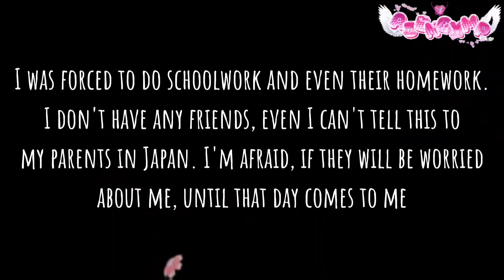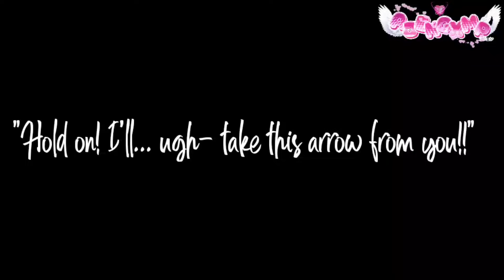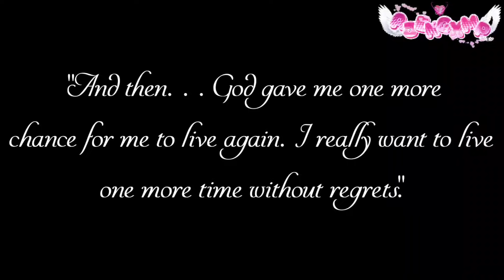⚔️ Elf Warrior With the Monster ⚔️ || GCMM (Ori.?) || GACHA CLUB MINI MOVIE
☻︎ Dᴇsᴋ Vɪᴅᴇᴏ
✿ฺೋღ🌺ღೋ
🔸 NOTE-!
 • BAD GRAMMAR
 • Reupload❌ Copy❌
 • Inspiration? Give credit on ur desk.
 • if u wanna making this video with voice acting, Ask me on Instagram-
 • Cringe muahhhh~

🔸 Take Recorded: ???

-Details are in the "about" panel-

🔸 Apk for edit this video:
 • Gacha Club
 • Gacha Life
 • Kinemaster
 • CCP
 • AM
 • Screen Recorder
 • Capcut
 • Ibispaintx

- 𝙹𝚎𝚊𝚗 𝙺𝚒𝚛𝚜𝚝𝚎𝚒𝚗´𝚜 𝚆𝚒𝚏𝚎♡︎